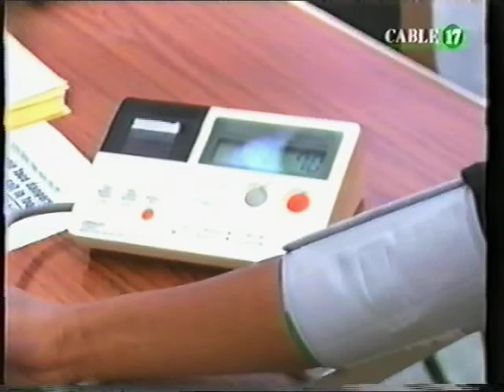1996 Cable17 interview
Prof FP Cappuccio and the Wandsworth Heart & Stroke Study